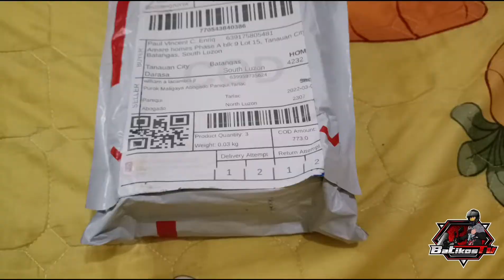Batikos TV || ep 05 Unboxing Batikos Sticker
Dzyno Graphic Designer